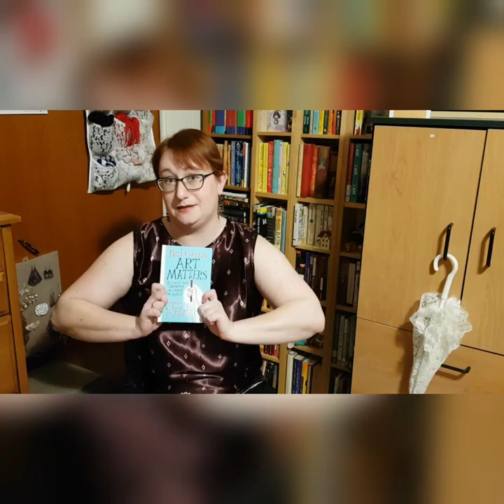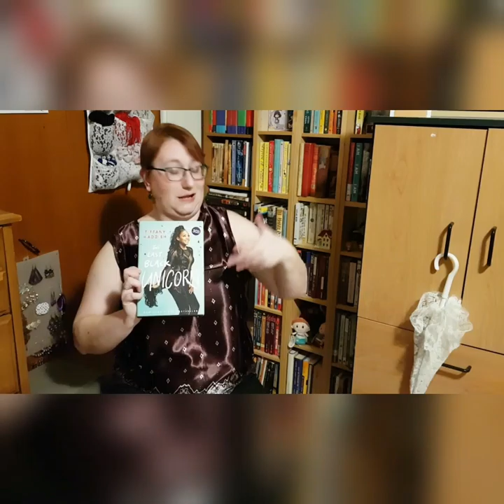Boxing Day Book Haul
The bookstore had a big Boxing Day sale, so you guys get a book haul video!